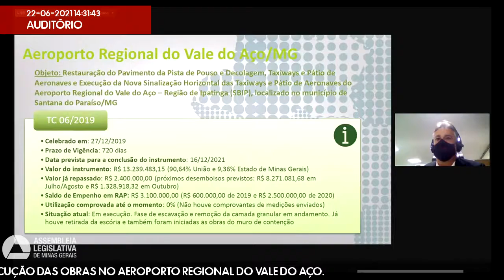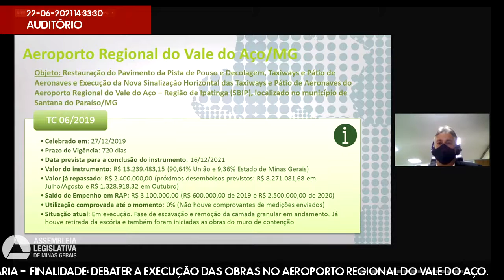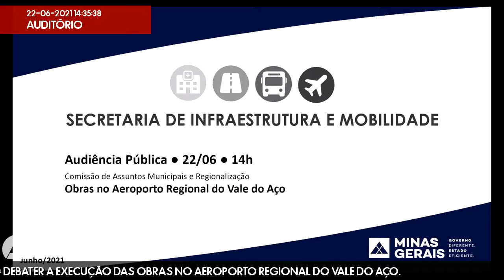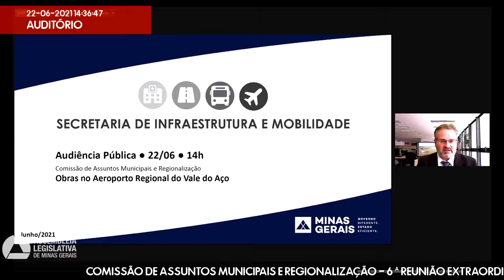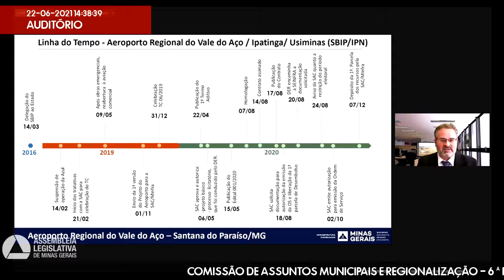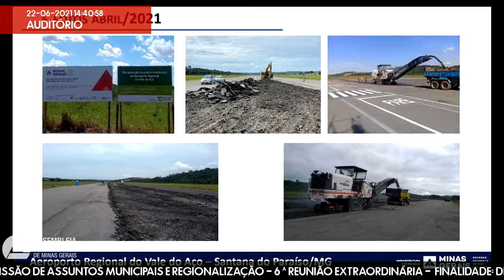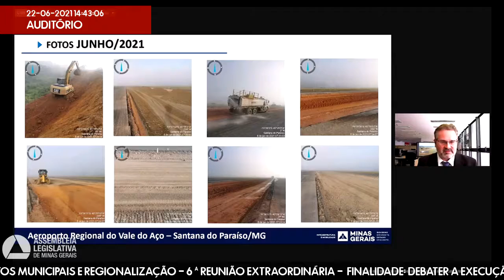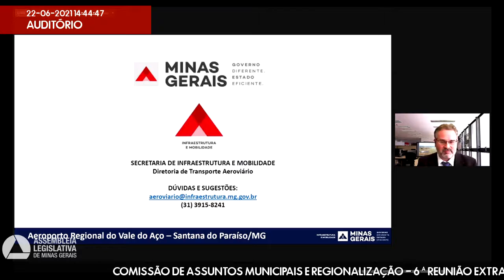22/06/2021 14:00 - Comissão de Assuntos Municipais e Regionalização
Finalidade da audiência: Debater a execução das obras no Aeroporto Regional do Vale do Aço.